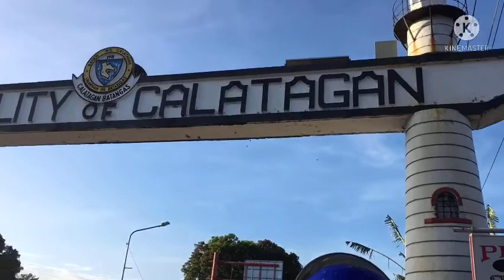Calatagan (Little Boracay)